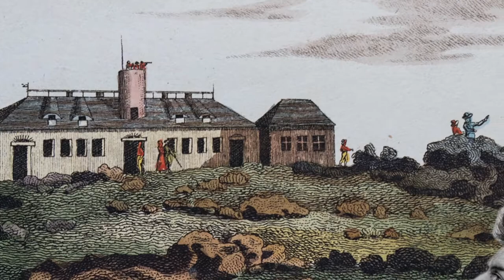CdV NRL 2021: Heinrich-Heine-Institut der Landeshauptstadt Düsseldorf | Heinrich Heines Harzreise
Coding da Vinci Nieder.Rhein.Land 2021 – Präsentation des Datensets "'...ich schlenderte wieder bergauf, bergab' - Heinrich Heines Harzreise" / Heinrich-Heine-Institut der Landeshauptstadt Düsseldorf